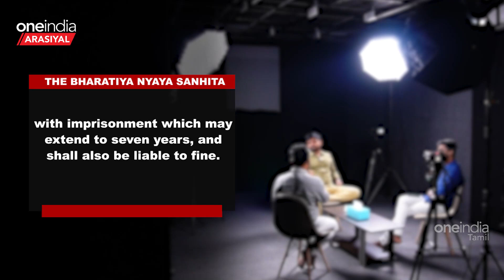New Criminal Law | சமஸ்கிருத மயமாக்குறது இந்தியாவை பின்னோக்கி இழுக்கிறது | Broader Look EP-4